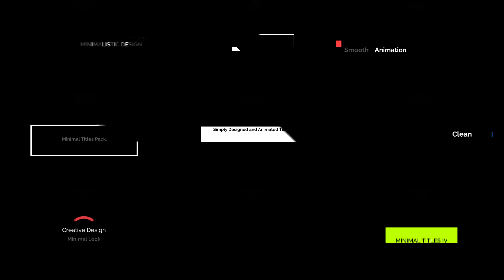Minimal Intro Titles Pack lV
4K or 1080P Resolution
27 Title Variations
Universal Expressions
Auto-Resizing Shapes
After Effects CS5 or above
Changable Colors
User Guide included
Easy timing setup